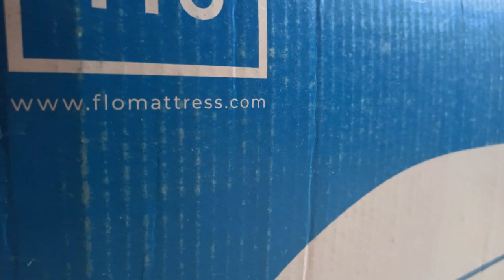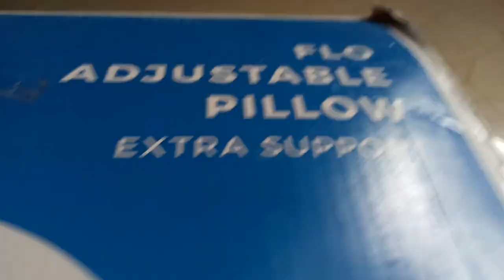🤣 DURGA PUJA Funny SHOPPING HAUL 👗!! | Festive Collection Comedy Video | Debarati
Welcome to Durga Puja 2020 Shopping Haul

Festive collection, Best festive collection, Durga puja, Durga puja shopping, Festive Haul, Festive shopping, Saree, Silk saree, best kurtas, best saree, Bengali saree, durgapuja 2020, bengali vlog, bangla vlog, cloth haul, comedy video

এবার পুজোয় কি কি কিনলাম
Debarati
দুর্গাপুজোর হাসির ভিডিও
Bengalis in Durga Puja
Lockdown effect
Durga Pujo 2020
Funny Durga Puja
This a funny representation of Puja shopping video 2020
An imaginary situation is created and represented in a funny way.

Equipments that I use to create videos
Redmi note 8 pro
Gorilla tripod
Mobile tripod
Hi. My name is Debarati and I make funny videos once in a week and I love to Bring Smile in everyone's face.